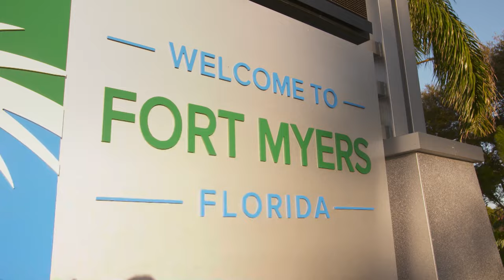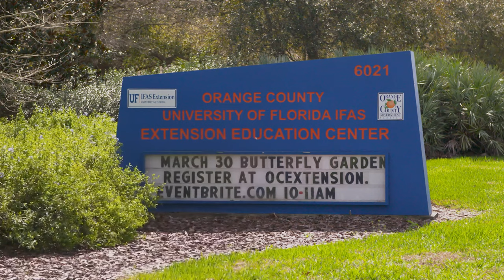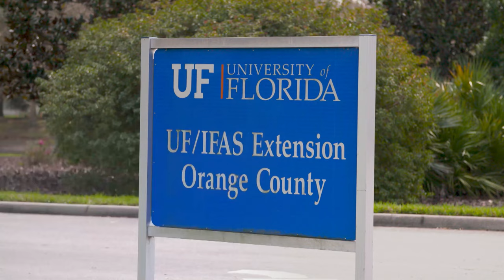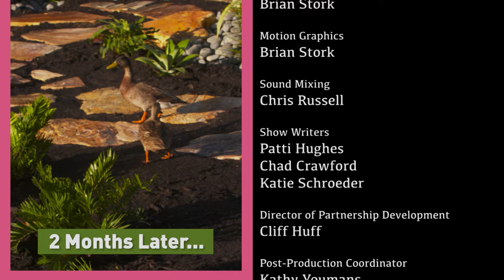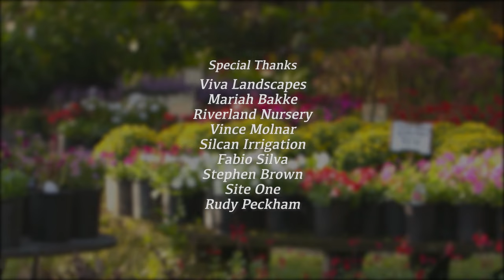Flip My Florida Yard- The Greenberg Family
The Flip My Florida Yard crew is off to Fort Myers to turn a waterfront backyard into an environmentally friendly landscape. (Season 1 Episode 9)